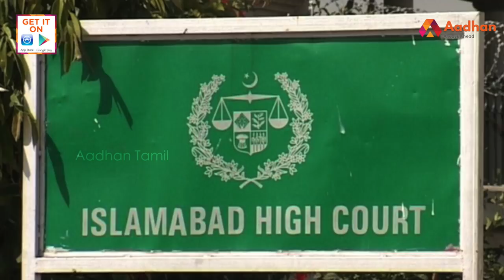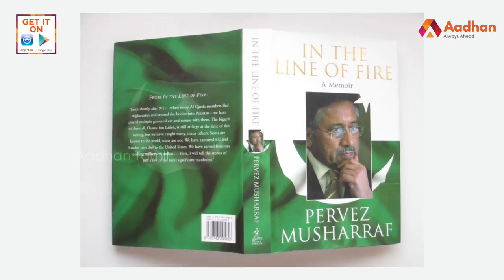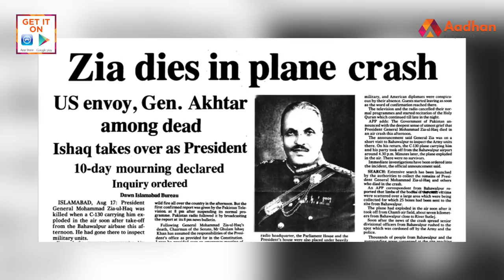பர்வேஸ் முஷாரஃப்-இன் கதை | Story Of Pervez Musharraf | பிரபலங்களின் கதை | Episode 135